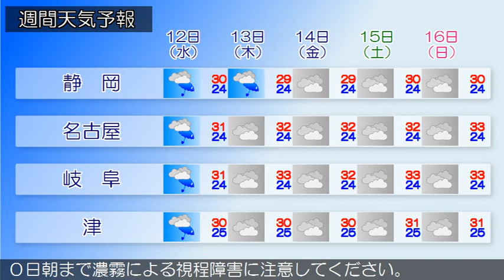2017/07/10 東海地方の天気予報 朝